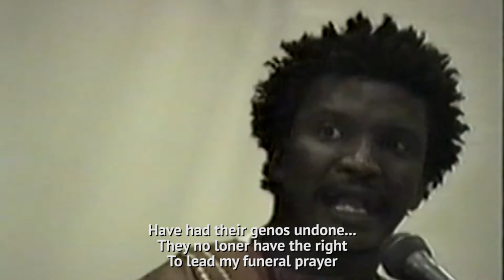The Mad Man's Truth Trailer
In Senegal where oral tradition can constitute an integral element of a development project, the wandering poet Thierno Seydou Sall introduces a new system of social communication with the goal of effecting positive change in the comportment and attitudes of the populations. Two musiciens encouraged by the power of his pertinent and provocative poetry, help him.